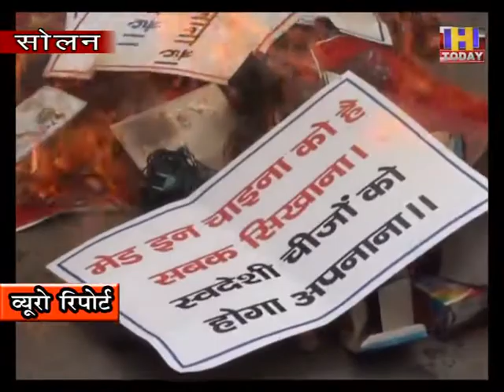23 june 4 भाजयुमो ने चाईना के सामान को किया आग के हवाले : नरेंद्र ठाकुर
सोलन में चीन का विरोध आरम्भ हो चुका है | जिसमे आज  सरकारी रेस्ट हाऊस  के बाहर भारतीय जनता युवा मोर्चा के कार्यकर्ताओं  ने चीन के प्रति अपना रोष जताया और चाईना का सामान  आग के हवाले कर दिया |  इस रोष प्रदर्शन की अध्यक्षता  भारतीय जनता युवा मोर्चा के जिला अध्यक्ष नरेंद्र ठाकुर ने की उन्होंने कहा कि चीन लगातार कायराना हरकतें करने से बाज नहीं आ रहा है और उसने भारत के 20 जवानों पर धोखे से हमला किया जिसमे वह शहीद हो गए | इस लिए आज युवाओं में भारी रोष है | इस लिए वह चाहते है कि चाईना का सभी भारतीय विरोध करें और उसके उत्पाद कोई भी न खरीदें | इस मौके पर युवाओं ने चाईना के खिलाफ जम कर नारे बाजी की और  उनके राष्ट्र पति जिनपिंग का  पुतला भी जलाया |